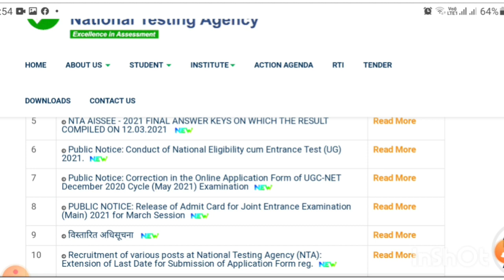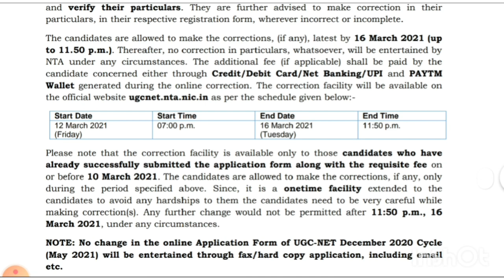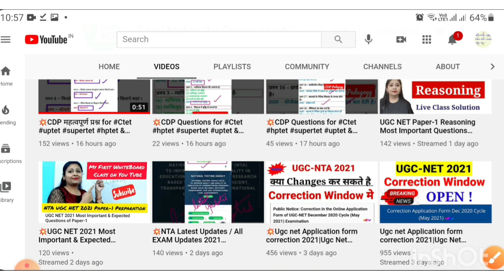Official Updates ! UGC NTA Update 2021 | UGC NET Dec Exam 2021 |Nta Latest Updates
💥Free Live Class Timing -08:30 PM Daily on This Easy Notes 4u Online Study channel

🔴To Unlock Free Unacademy Classes 🆓️
Use Code-EASYNOTESNTA & Click on the link Below for Special Free Classes ,Free PDF , Free Study Material NTA-UGC NET Click on the link -

💥Free Class Dekhne ke liye Code Jarur Likhe -
EASYNOTESNTA

to get your subscription today!

Unacademy Subscription Benefits: 1. Learn from your favorite teacher 2. Dedicated DOUBT sessions 3. One Subscription, Unlimited Access 4. Real-time interaction with Teachers 5. You can ask doubts in the live class 6. Download the videos & watch offline

ugc net,
nta neet ,